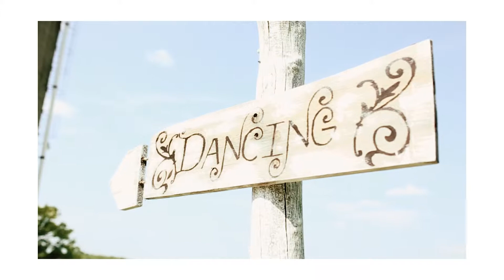Wedding Video (A star is born)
2018 summer wedding in Western NY.
Filmed and Edited by Jake Quattrone